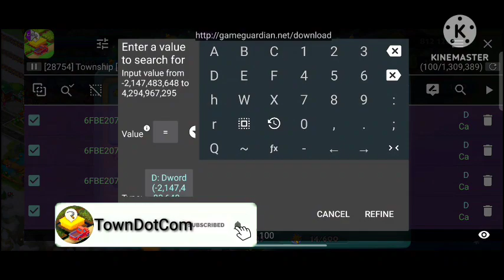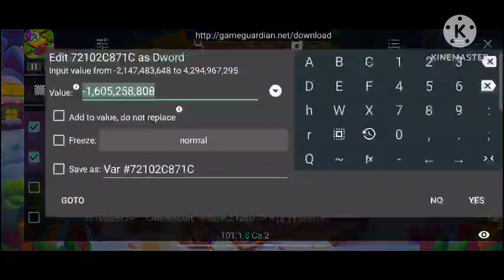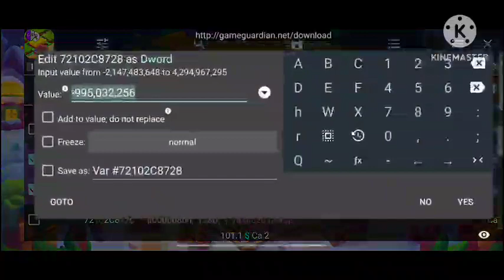TOWNSHIP REGATTA || HOW TO REGATTA EVENT IN TOWNSHIP 🔥🔥2022 😍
TOWNSHIP REGATTA  || HOW  REGATTA EVENT IN TOWNSHIP 🔥🔥2022 😍

Township regatta
How to regatta event in township
Township regatta event  with gameguardian
Township New event